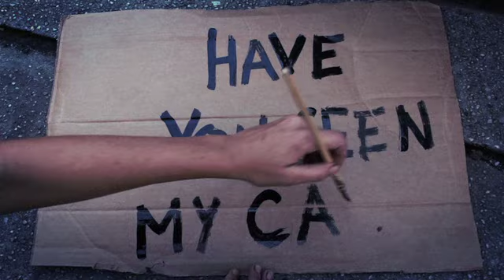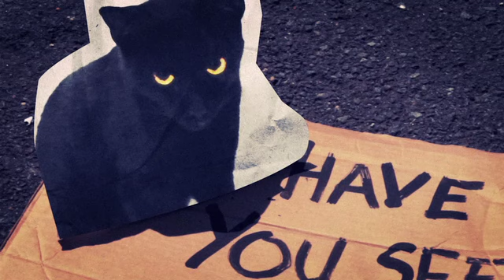COVERGIRL "Paris Burns"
The video for the first COVERGIRL single "Paris Burns, released on Captured Tracks.

Director : Lessa Millet
DP: Tom Schopler
2nd Camera : Sonia Ostrovsky
Costumes: Hayden Dunham
Art: Mar Urrestarazu
PA: Meriem Bennani
Editor: Pato Martinez